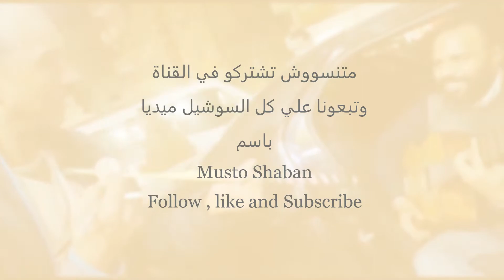بائع ربابة متجول يعزف مع جيتار اسباني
بائع ربابة متجول بدرجة فنان
 سمعته من العربيه وانا في شارع فيصل وقرارت اني اسجل معاه المقطع ده وكمان عزفت معاه علي الجيتار